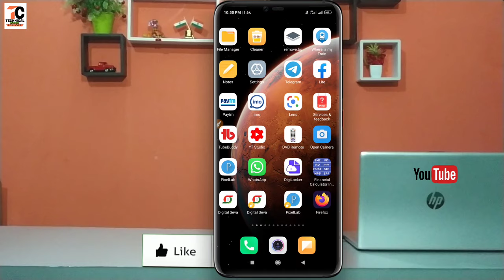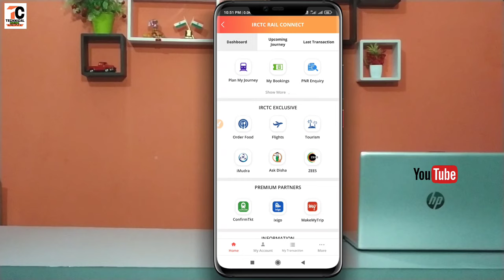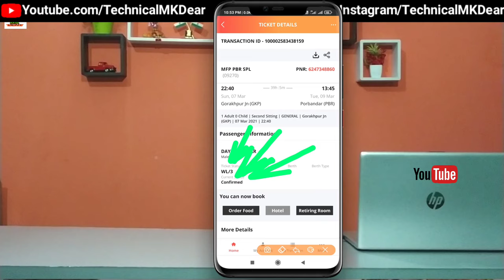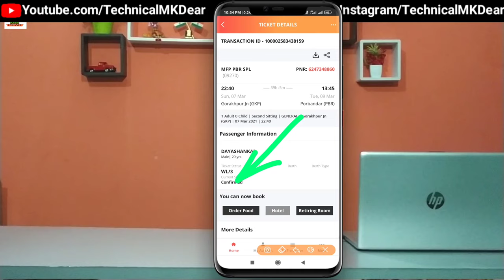waiting ticket confirm hone par coach no. aur seat no. kyo nahi dikhata hai||Wl train ticket booking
Hi

  Dosto Is Video me Maine Aapko ye bataya hai ki agar aap waiting ticket book kiye hain to ticket confirm hone par seat number nahi dikhata hai aisa kyo hota hai.
pasand aayega.
Thank you so much .

Your queries-
1) waiting ticket confirm hone par coach no. aur seat no. kyo nahi dikhata hai
2) Wl train ticket booking
3) wl ticket confirm hone ke baad yatra kaise kare